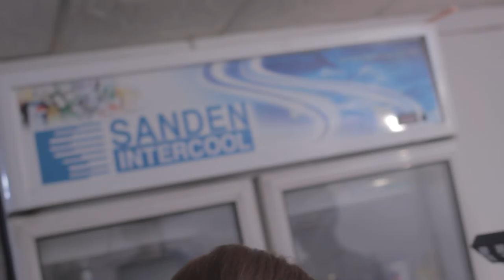148I1 Chanthaly Open Source Project Footage